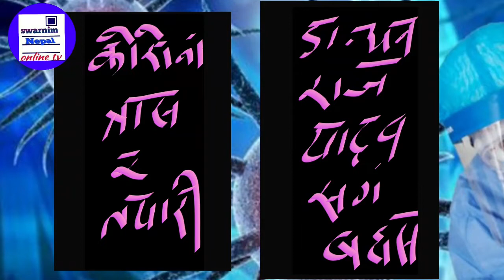Kovit 19 noble Corona virus के हो ? कसरी जोगिने Dr.Dhanraj Yadav को सुझाव यस्तो छ । what is corona?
Kovit19 noble Coronavirus के हो ? कसरीजोगिने Dr.Dhanraj Yadav को सुझाव यस्तो छ । what is corona virus अनि कसरी जोगिने लागायत र सूर्योदयनगरपालिकाको तयारी बारे सूर्योदय नगरपालिका स्वास्थ शाखा प्रमुख डाक्टर धन राज यादब सङ्गको समसामयिक र जानकारी मुलक कुराकानी हेर्नू होला ।

अनि यश च्यानललाई सब्सक्राईब गर्न नभुल्नु होला ।